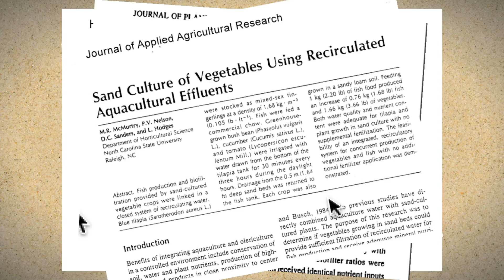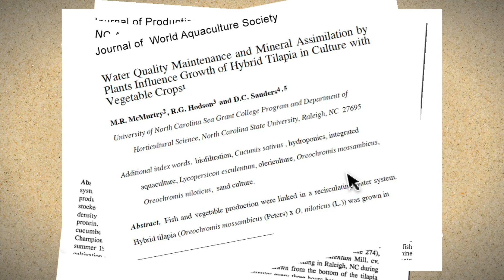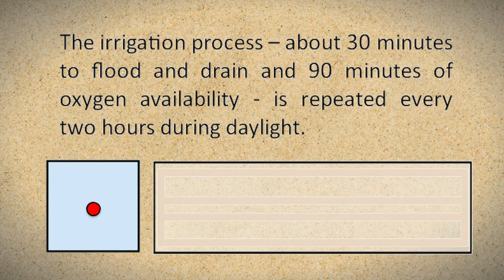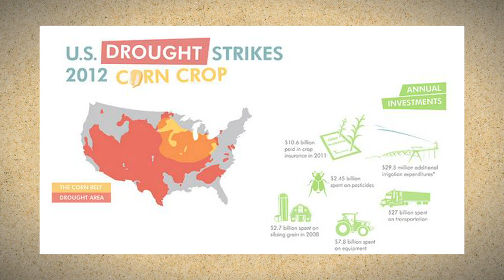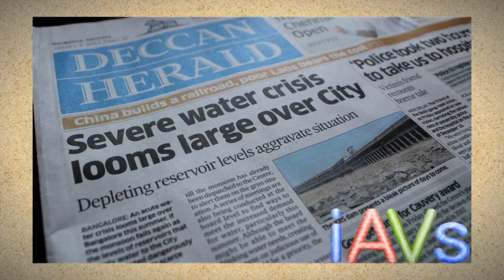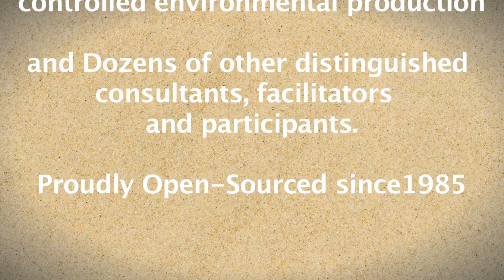An Introduction To iAVs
iAVs is capable of making a significant contribution to sustainable global food security.